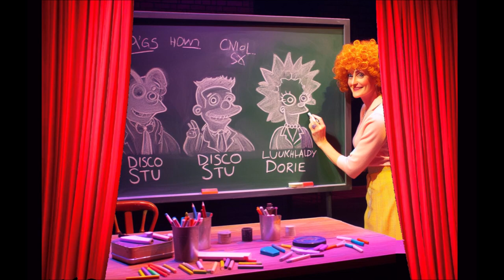Maude Cast S10E7: "Jacques Derrida's Funnies Hour II"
A brief detour...